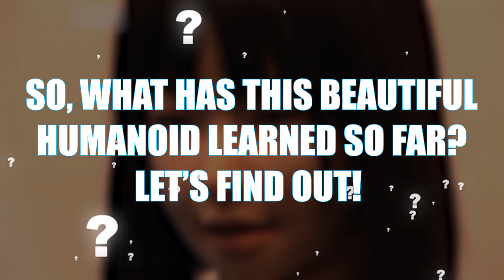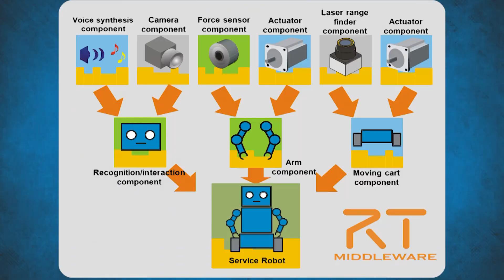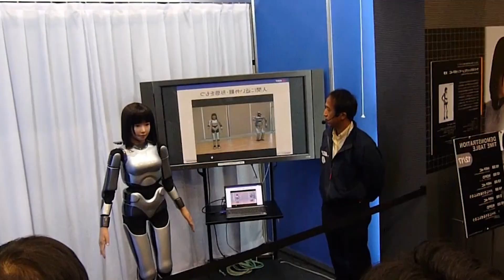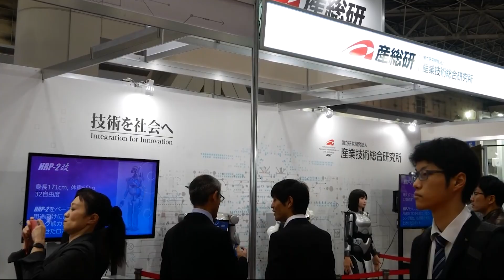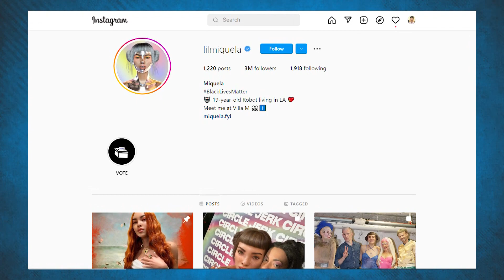NEW Female Humanoid Robot can Walk and Dance!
Humanoid robots—robots that look like human beings—are just one of many types of high-tech robots that are rapidly changing the world we live in today. Robotics in Japan has been a key industry for many years, developing new technologies and new ways to use them. The term “robotics” might bring to mind either industrial robots working on assembly lines or humanoid robots made to mimic people, but there are many other types of robots being put to numerous different uses. And as Japan ramps up its investments in science and technology, there will be an increasing number of these robots out in the world.
This is why we are going to introduce an amazing humanoid that has startled everyone with its mind blowing learning abilities.

📺 FACT: We will surprise you with a video of your suggestion!